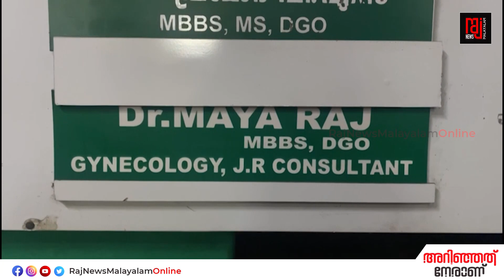ഡോക്ടറും കൈക്കൂലി വാങ്ങുമ്പോൾ